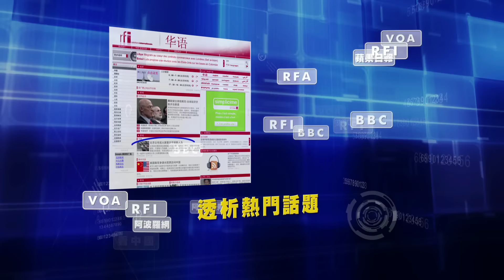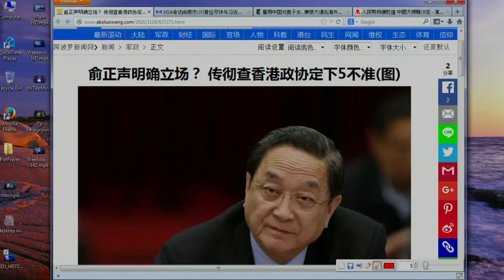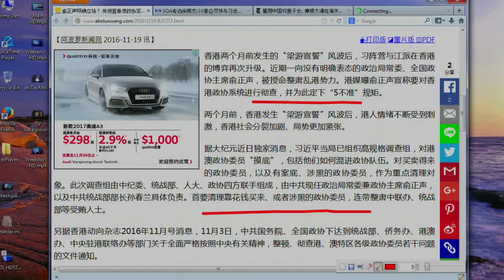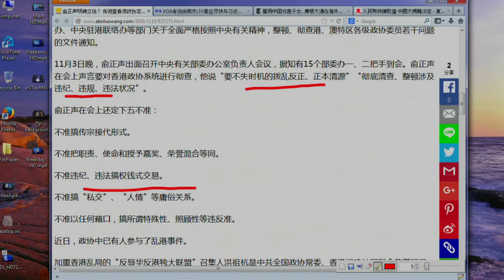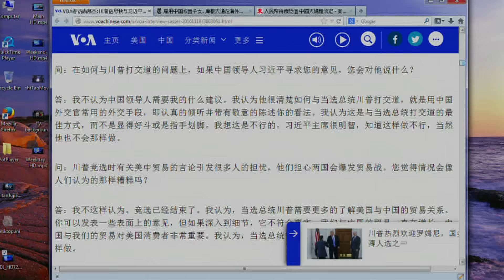《今日点击》俞正声直击港澳政协委员 提出五不准 打击张德江（2016/11/20）